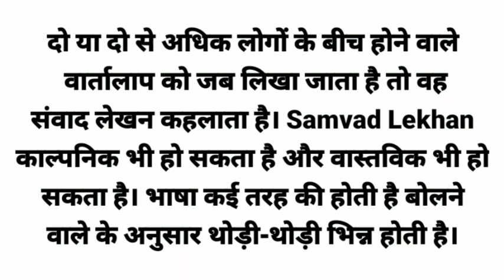संवाद लेखन किसे कहते हैं????What is dialogue writing????